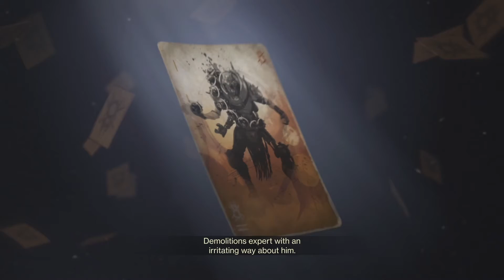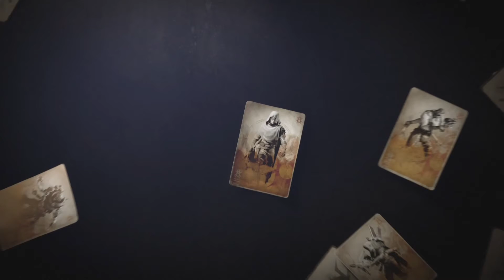All Destiny 2 Forsaken Cinematic Cutscenes + Bonus Raid Scene (Full Game Movie) Xbox 1 X Enhanced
All destiny 2 cutscenes shown in Destiny's 2 new dl c add on Forsaken.hanks for watching!!

Forsaken introduces several major updates to the core Destiny formula, improving upon the existing weapon, loot, and upgrade systems. The random roll weapon system from the first Destiny will be introduced alongside all Year 2 weapons. New weapons will have a variety of perks randomly assigned when you obtain them. Additionally, all Year 1 weapons will be retired from Destiny 2 and will no longer be obtainable after the launch of Forsaken (though existing copies can be infused to Year 2 Power Levels)

The weapon slot system has been opened up - weapon slots are no longer restricted and players can equip any weapons they so choose across their three slots. Weapons are assigned an ammo type instead. Along with this, Weapon Mods now include various weapon perks that can be attached to weapons instead of simple power increases or elemental changes..

The Masterwork system has been greatly expanded. Masterworks have evolved from one single upgrade to ten distinct upgrade tiers. Specific Masterwork tiers grant unique bonuses as well, such as kill tracking at Tier 7 and a masterwork emblem at max level, Tier 10.